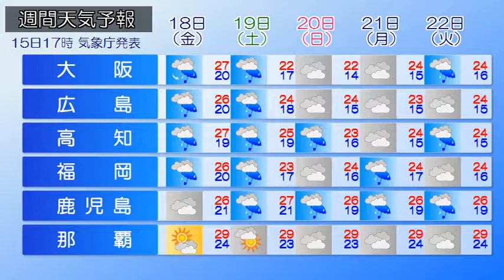2018/05/16 全国の天気予報 朝